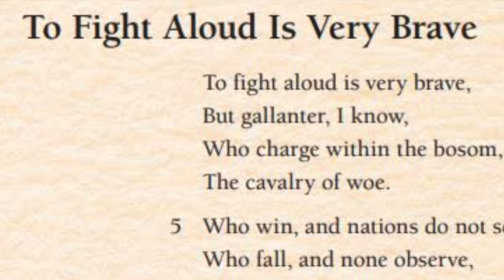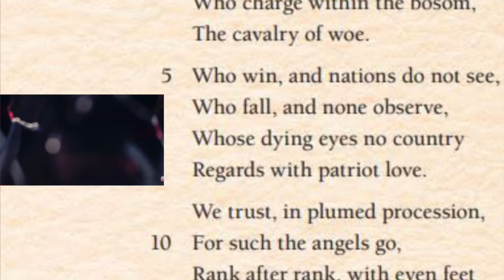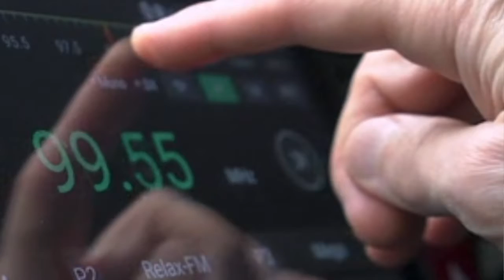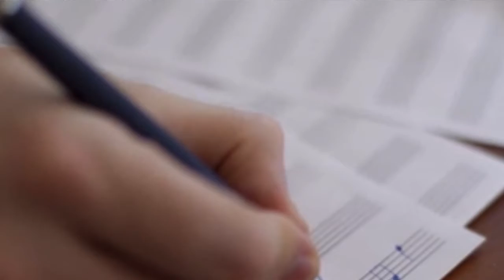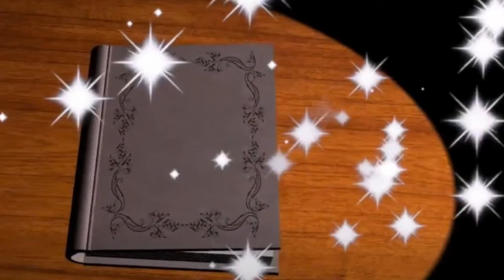Literacy Corner: Comparing and Contrasting Genres Courage